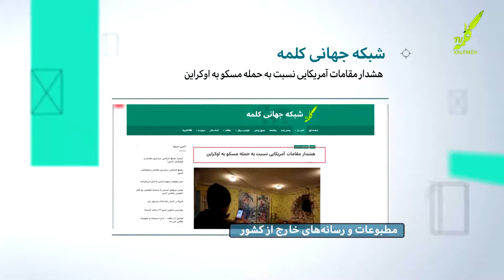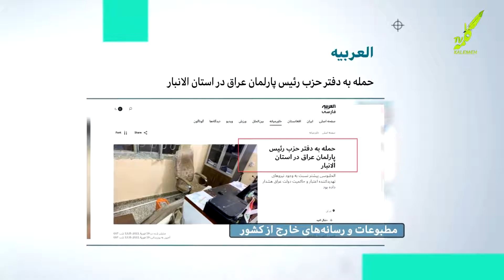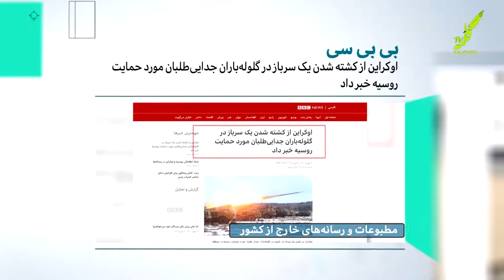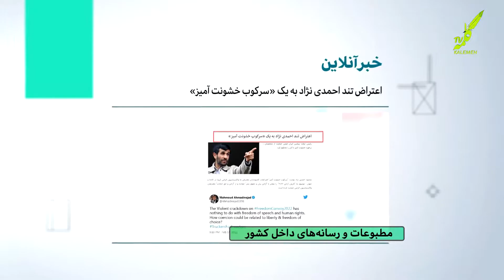روزنامه های امروز ایران - 19.02.2022